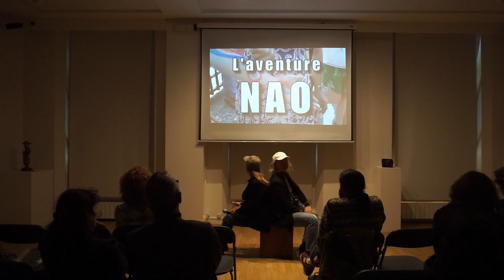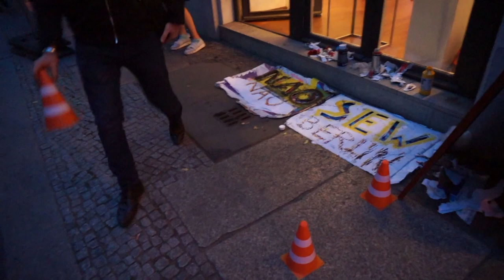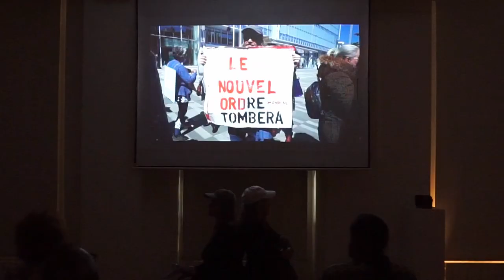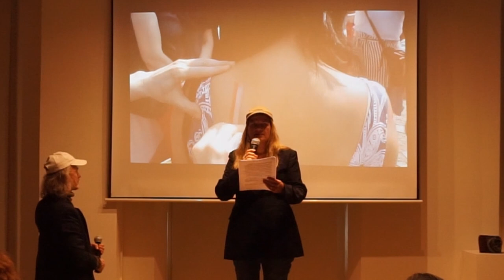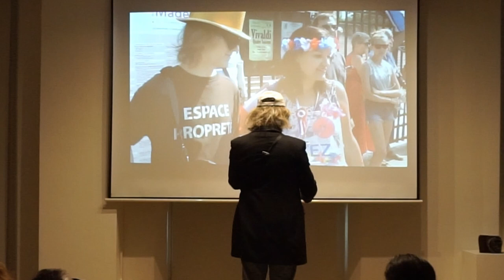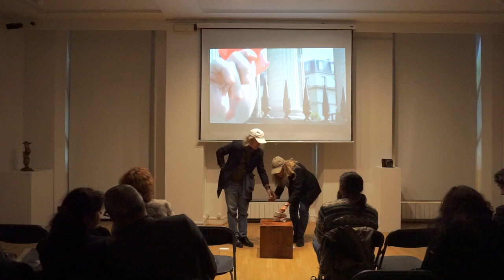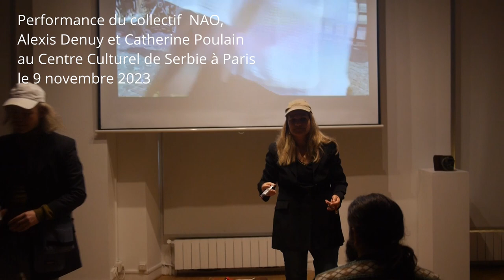Stigmatisation, performance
Stigmatisation
le collectif NAO au Centre Culturel de Serbie à Paris,
Catherine Poulain et Alexis Denuy performent et disent leur texte avec
la projection d'un extrait du film "L'aventure NAO" (2021) commentée par Paul Ardenne et de "Les artistes du 14 juillet" (2018),
lors de la carte blanche de Nina Zivancevic le 9 novembre 2023